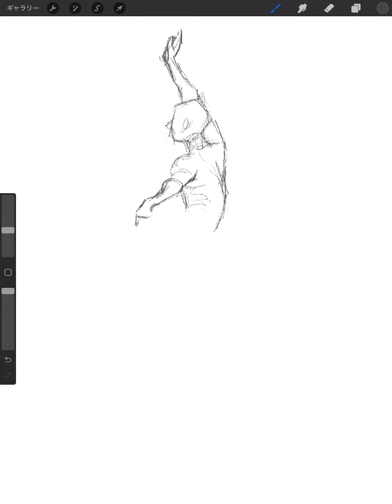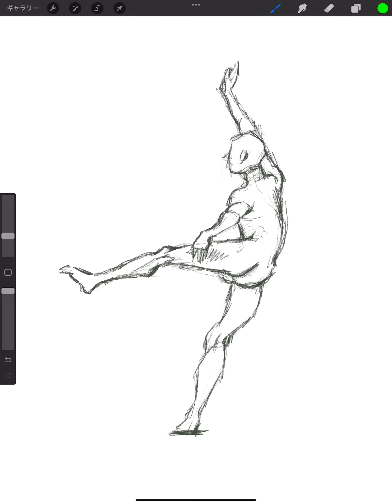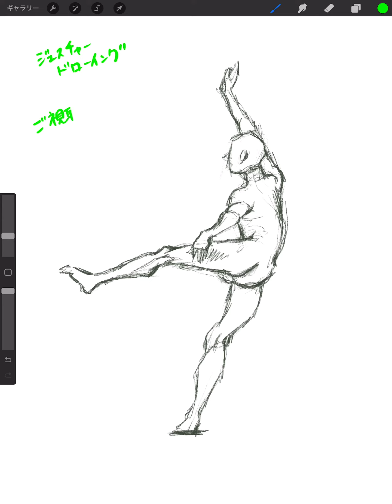🎨絵を描く練習✍️【367】ジェスチャードローイング 男性 📚参考本：人物を手早く描く基本(男性編)／羽川幸一 著 ・ 角丸つぶら 編集